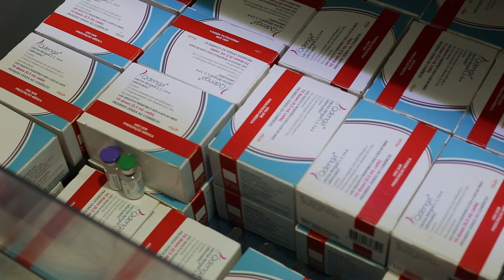Vacinação contra a dengue em Chã Grande começa na segunda; saiba mais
O município foi contemplado com um lote de 400 doses de vacina contra a dengue. O início da vacinação será na segunda-feira (15).

🟢 Notícias todos os dias, com qualidade e na hora que você precisa saber.